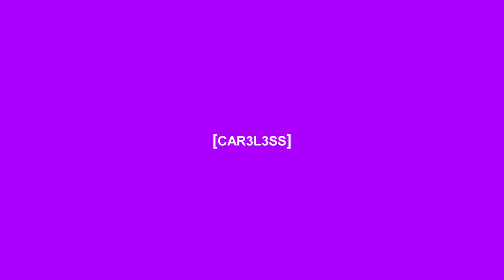Back 4 Blood actually makes you deaf [QUICKTAGE]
homie